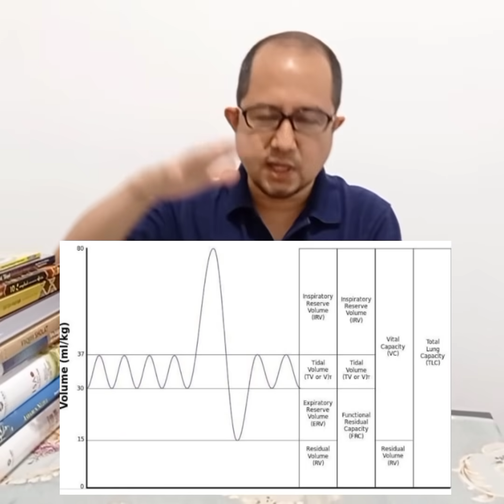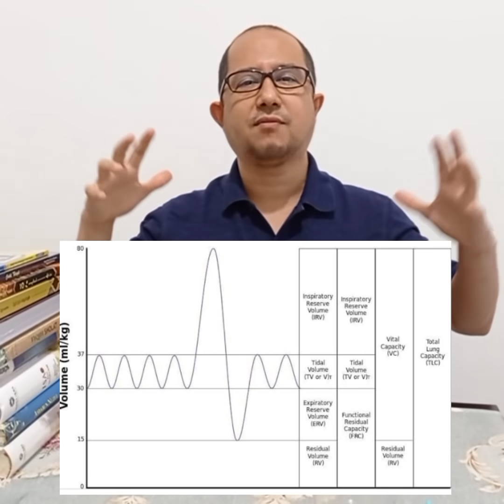PURSED LIP BREATHING: Latihan atasi sesak secara sederhana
Anda bisa latihan napas sendiri dirumah, secara GRATIS. Ikuti video ini sampai selesai dan bagikan ilmunya kepada yang membutuhkan.
Semoga dapat membantu mengatasi masalah sesak terutama bagi mereka yang pulang rawat dari rumah sakit atau yang melakukan isolasi mandiri di rumah.
Jika sesak napas berat dan membutuhkan oksigen, anda tetap harus ke RS terdekat.